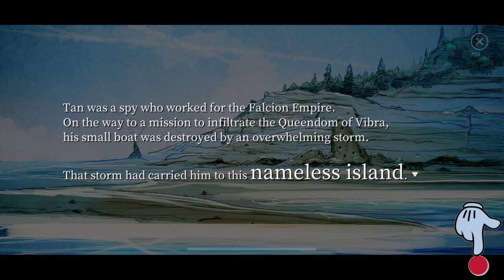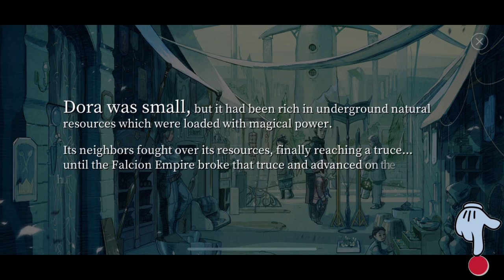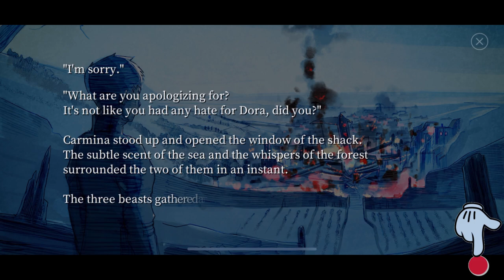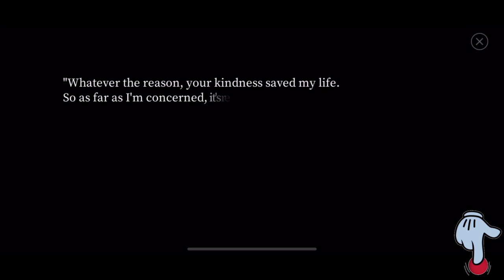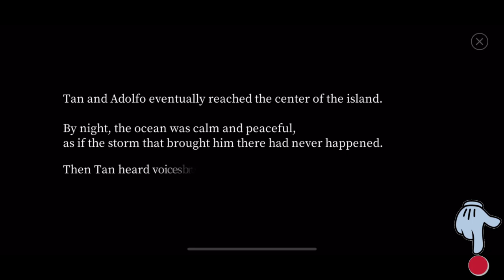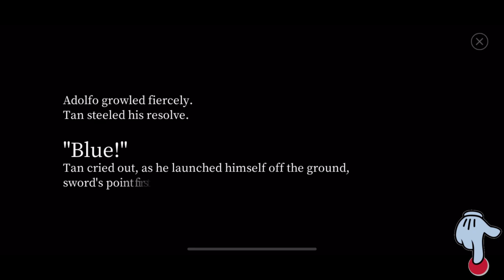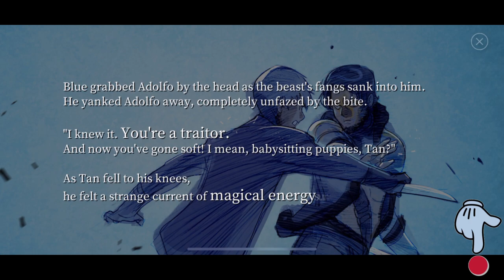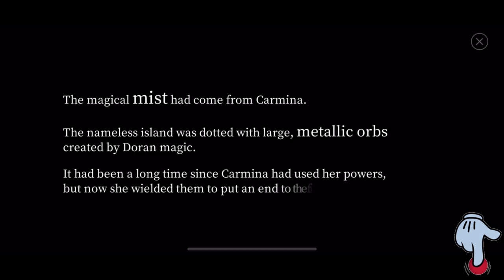Nameless Island, Tan & Carmina Story in FANTASIAN PART TWO Gameplay Walkthrough Part 15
We arrive at Nameless Island as Tan requested. This island meant everything to Tan and he tells us the stories of the spirit beasts and Carmina.

Timeline:
00:00 Tan's Past
00:30 Nameless Island
02:21 Tan and Carmina Episode One
12:21 Getting Crush Edge
14:59 Leo Divine Attack
15:43 Tan and Carmina Episode Two
25:25 Getting Evil Negotiation 101 Book for Growth Map

✍️ Who is your favorite character in this game?

📱 App Description

FANTASIAN - PAID (Apple Arcade)

Fantasian by Mistwalker Corp. — From the creator of Final Fantasy, comes the next breathtaking adventure from industry legend Hironobu Sakaguchi. Fantasian is an exciting, new RPG set against a spectacular backdrop made from over 150 handmade dioramas that blends physical environments and 3D characters.

Tapping into his experience from the Final Fantasy franchise, Sakaguchi brings to Fantasian several quality of life improvements to the classic JRPG genre, such as the “Dimengeon Battle” mechanic, which allows players to send previously encountered enemies into a separate dimensional dungeon to streamline combat and maximize uninterrupted exploration of the beautiful locations.

● Hand-Crafted Environments
Each of the 150+ dioramas has been crafted by the masters of the Japanese “Tokusatsu” or special effects industry. Creating Fantasian’s real-life miniature sets are veterans who have worked on projects like the Godzilla films, Attack on Titan, and Ultraman. Fantasian serves as a vehicle to bring these amazing works of art into the digital space via Apple Arcade.

● Legendary Soundtrack
Celebrated composer Nobuo Uematsu, known for his work on the Final Fantasy series and games such as Lost Odyssey and Blue Dragon, created a soundtrack to compliment the memorable and magical world of Fantasian from catchy battle tunes to heart-pumping dungeon pieces, and moving character themes.

● Novel Storytelling
To tell an epic story, a ‘novel’ approach was used in the form of a “Memory” system where players encounter and collect various memories, journal entries, and notes presented as miniature in-game novels to flesh out the story, realms, and characters of Fantasian. These bite-sized novels have unique artwork, music, and sound effects to offer players a truly immersive experience.